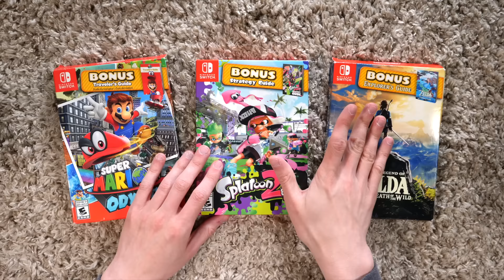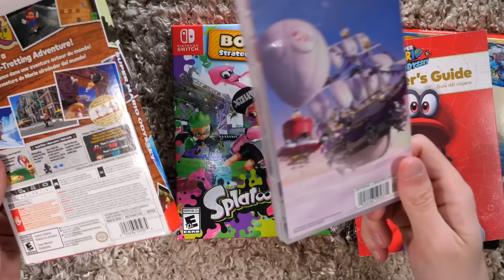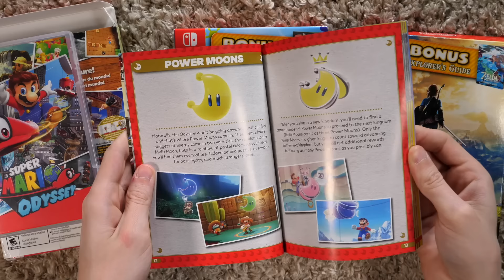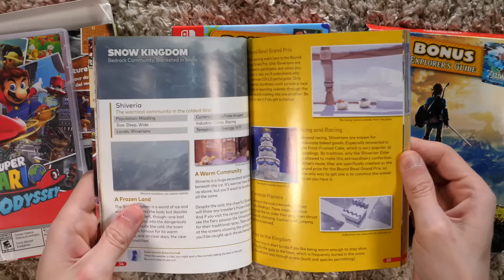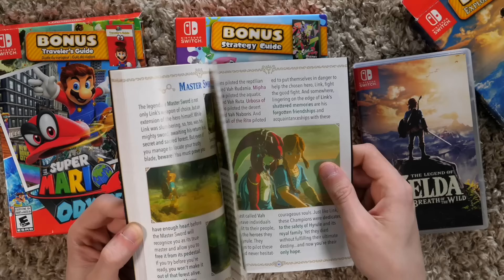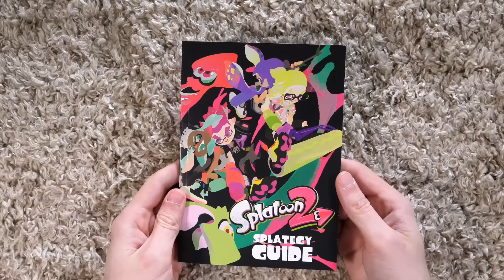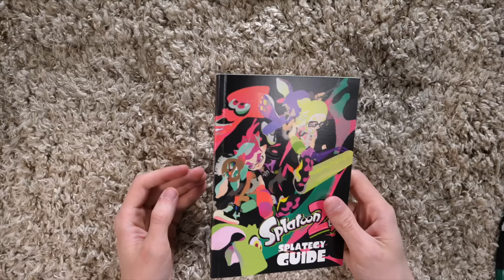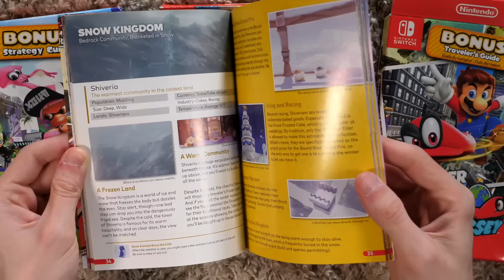Nintendo Switch Game "Starter Editions"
I start looking at Starter Editions.

Edited by Dominic Mattero and Scott Wozniak